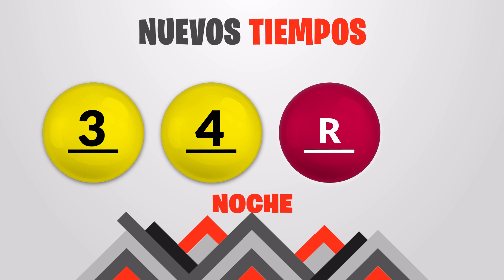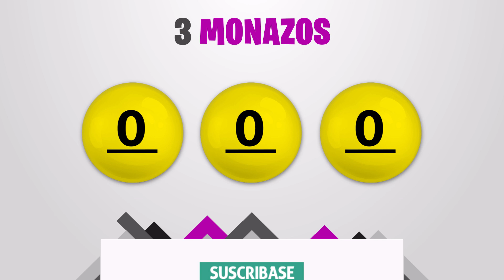Sorteo 7:30PM Nuevos Tiempos y 3 Monazos del Domingo 18 de abril del 2021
Resultados Nuevos Tiempos y 3 Monazos del día Domingo 18 de Abril
Resultados de Nuevos Tiempos domingo dieciocho de Abril de 2021
Resultados de las loterias de Costa Rica del domingo dieciocho de Abril de 2021
Resultados del sorteo dieciocho de Abril
Qué número jugó en nuevos tiempos el domingo dieciocho de Abril de 2021
Qué número jugó en 3 Monazos el domingo dieciocho de Abril de 2021
Sorteo de nuevos tiempos domingo dieciocho de Abril de 2021
Sorteo de las loterias del domingo dieciocho de Abril de 2021
loterias de Costa Rica del dia domingo 18 de Abril de 2021

Nuevos Tiempos 7:30pm Noche
Nuevos Tiempos 7:30pm Noche hoy
Nuevos Tiempos 7:30pm Noche resultados
Nuevos Tiempos 7:30pm Noche resultados hoy

Nuevos Tiempos 7:30pm
Nuevos Tiempos 7:30pm hoy
Nuevos Tiempos 7:30pm resultados
Nuevos Tiempos 7:30pm resultados hoy

3 Monazos 7:30pm Noche
3 Monazos 7:30pm Noche hoy
3 Monazos 7:30pm Noche resultados
3 Monazos 7:30pm Noche resultados hoy

juego 3 Monazos 7:30pm
juego 3 Monazos 7:30pm hoy
juego 3 Monazos 7:30pm resultados
juego 3 Monazos 7:30pm resultados hoy

3 Monazos 7:30pm Noche
3 Monazos 7:30pm Noche hoy
3 Monazos 7:30pm Noche resultados
3 Monazos 7:30pm Noche resultados hoy

3 Monazos 7:30pm Noche
3 Monazos 7:30pm Noche hoy
3 Monazos 7:30pm Noche resultados
3 Monazos 7:30pm Noche resultados hoy

3 Monazos 7:30 pm Noche
3 Monazos 7:30 pm Noche hoy
3 Monazos 7:30 pm Noche resultados
3 Monazos 7:30 pm Noche resultados hoy

3 Monazos 7:30 PM, 3 Monazos 7:30 PM hoy
3 Monazos 7:30 PM resultados
3 Monazos 7:30 PM resultados hoy
jps Sorteo Nuevos Tiempos 7:30 PM
jps Sorteo 3 Monazos 7:30 PM
jps Sorteo Premia 2 7:30 PM
Nuevos Tiempos 7:30 PM
Nuevos Tiempos 7:30 PM hoy
Nuevos Tiempos 7:30 PM resultados
Nuevos Tiempos 7:30 PM resultados hoy
3 Monazos 7:30 pm Noche
3 Monazos 7:30 pm Noche hoy
3 Monazos 7:30 pm Noche resultados
3 Monazos 7:30 pm Noche resultados hoy